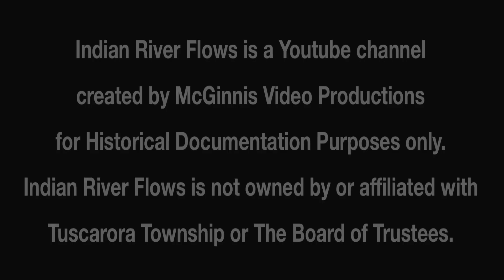Tuscarora Township Parks Commission Meeting September 14, 2023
This is the video of the Parks Commission meeting on September 14, 2023
H:M:S

00:00:21 Call to Order
00:00:29 Roll Call
00:00:47 Approve Minutes
00:01:47 Agenda
00:01:55 Public Comment on Agenda
00:01:54 Parks Restrooms
00:05:19 Frank Foster
00:06:13 River Street Steps
00:08:42 ARPA Funds
00:12:52 Bob’s Money
00:13:19 Plumbing
00:13:30 Bids
00:16:24 Field House One
00:17:53 Electrical Bid
00:23:12 Field House Four
00:26:41 Veterans Pier
00:27:30 C.I.P.
00:29:20 Pier Fund
00:33:16 Removing Bricks
00:38:03 Kayak Launch
00:40:33 Basketball Hoops
00:41:51 Movie Night
00:42:29 Shelter at Playground
00:46:25 Public Comments
01:13:26 Motion to Adjourn